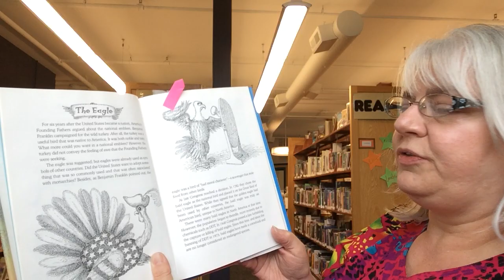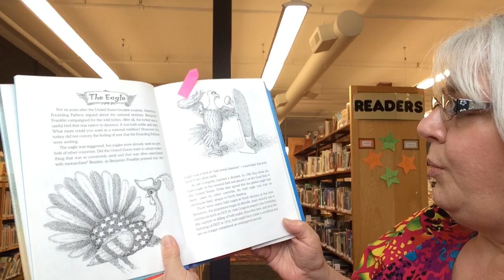American Eagle Day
Short story about the eagle